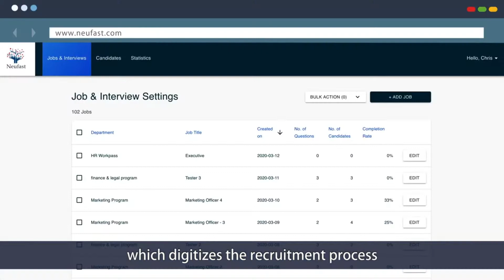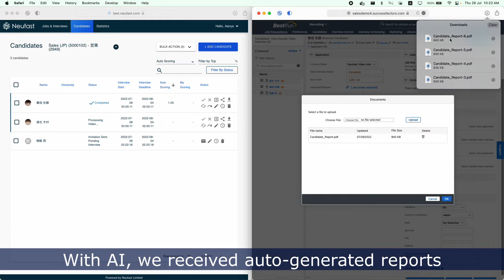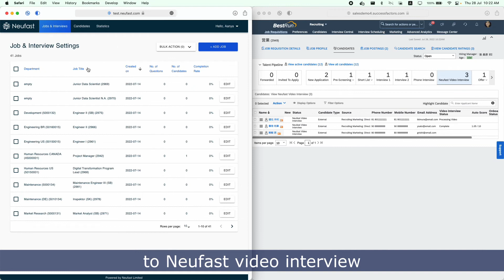SAP.iO Product Video - Neufast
Neufast empowers enterprises with multi-lingual virtual recruiter to achieve 91% reliability of person-job fit at a fraction of recruitment budget.

The integrated solution with SAP SuccessFactors provides individual competency assessment reports for download with 27 competencies based on I/O Psychology.

Neufast is a graduate of Foundry Shanghai: Future of Work (Spring 2022) Cohort.